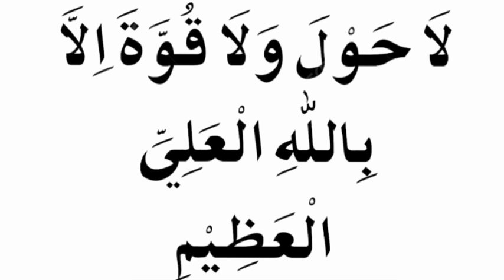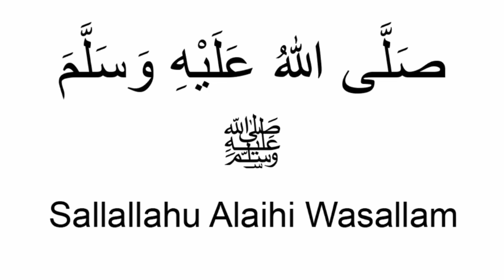বৃহস্পতিবার পরিক্ষিত একটি আমল,যদি মনোযোগ দিয়ে আমলটি করতে পারেন ইনশাআল্লাহ কপাল খুলে যাবে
আরবি হিসেবে বৃহস্পতিবার রাত জুমাবারের অন্তর্ভুক্ত। কেননা আরবি মাসে তারিখ শুরু হয় সন্ধ্যার পর থেকে। আর শুক্রবার সন্ধ্যায় জুমার দিনটি শেষ হয়। জুমাবার শুরু হলেই কিছু ফজিলতপূর্ণ আমলের দিকে নজর দেওয়া উচিত। কেননা জুমার পুরো দিনটিই আমলের ও দোয়া কবুলের উপযুক্ত।

দোয়া
আবদুল্লাহ ইবনে উমর (রা.) বলেন, ‘পাঁচটি রাত এমন রয়েছে, যে রাতের দোয়া ফিরিয়ে দেওয়া হয় না।— ১. জুমার রাত। ২. রজব মাসের প্রথম রাত। ৩. শাবান মাসের ১৪ তারিখ দিবাগত রাত (শবে বরাত)। ৪. ঈদুল ফিতরের রাত। ৫. ঈদুল আজহার রাত।’ (মুসান্নাফে আব্দুর রাজজাক: ৭৯২৭) বৃহস্পতিবার দিনে রোজা রাখা শুক্রবার রাতের আমল, জুমাবার রাতের আমল

ইবনে আব্বাস থেকে বর্ণিত একটি দীর্ঘ হাদিসে আল্লাহর রাসুল (স.) বলেছেন, ‘হে আলী! শুক্রবার রাতের শেষ তৃতীয়াংশে সাহস করে উঠে পড়ো, কারণ এটি একটি গুরুত্বপূর্ণ সময় এবং এতে দোয়া কবুল হয়।’ (মুসতাদরাক আলাস সহিহাইন: ১১৯০)

আরও পড়ুন: জুমার দিনের ১১ আমল

সম্পর্ক রক্ষা ও বিবাদ মিটিয়ে নেওয়া
রাসুলুল্লাহ (স.) ইরশাদ করেছেন, ‘সোম ও বৃহস্পতিবারে আল্লাহ সব মুসলিমকে ক্ষমা করে দেন। তবে ওই দুই ব্যক্তি ছাড়া, যারা একে অপরকে বর্জন করেছে। তাদের সম্পর্কে আল্লাহ বলেন, ‘পরস্পর মিলে যাওয়া পর্যন্ত এদেরকে আপন অবস্থায় ছেড়ে দাও।’ (ইবনে মাজাহ: ১৭৪০)

এই হাদিসের আলোকেই আলেমরা বলে থাকেন, বৃহস্পতিবারে বিবাদ মিটিয়ে নেওয়া উচিত। কেননা যেসব মুসলমান ঝগড়া করে ও অন্যের প্রতি রাগান্বিত হয় তাদের এই রাতেও ক্ষমা করা হবে না। একইভাবে আত্মীয়-স্বজনের সাথে সম্পর্ক ছিন্নকারীকেও এই রাতে ক্ষমা করা হবে না। এ কারণে নবীজি (স.) কোনো মুসলমানকে অন্য মুসলমানের সাথে তিন দিনের বেশি রাগ করে থাকতে নিষেধ করেছেন। (বুখারি: ৬০৫৬; মুসলিম: ২৫৫৯)

দরুদ পাঠ
হজরত আনাস (রা.) থেকে বর্ণিত, রাসুলুল্লাহ (স.) বলেছেন, ‘জুমার দিনে ও রাতে আমার ওপর দরুদ পাঠ করো, যে ব্যক্তি আমার ওপর একবার দরুদ পাঠ করে, আল্লাহ তার ওপর ১০ বার রহমত বর্ষণ করবেন।’ (বায়হাকি: ৬২০)
আনাস ইবনে মালেক (রা.) থেকে আরও বর্ণিত, তিনি বলেন, রাসুলুল্লাহ (স.) বলেছেন, যে ব্যক্তি জুমার দিন ও রাতে আমার ওপর দরুদ পাঠ করবে, আল্লাহ তার ১০০টি প্রয়োজন পূরণ করবেন। এর মধ্যে ৭০টি আখিরাতে এবং ৩০টি পৃথিবীতে। (বায়হাকি: ২৭৬)
জুমার দিন ছাড়াও দরুদ পাঠের অনেক ফজিলত রয়েছে, এর মধ্যে সবচেয়ে গুরুত্বপূর্ণ হলো, যে দরুদ পাঠ করে তার উপর আল্লাহর রহমত বর্ষিত হয় এবং এটি রাসুলুল্লাহ (স.)-কে ভালবাসার একটি নিদর্শন বহন করে।

আরও পড়ুন: জুমার দিনে নারীদের আমল

সুরা কাহাফ পাঠ
জুমাবার শুরু হলেই সুরা কাহাফ পাঠ শুরু করা যায়। ১১০ আয়াতের পুরো সুরাটি এক বৈঠকে পাঠ করা অনেকের জন্য কঠিন হতে পারে, তাই রাতে কিছু পাঠ করা এবং জুমার দিনে কিছু পাঠ করে পুরো সুরাটি জুমার দিনে শেষ করতে পারা অনেক বড় অর্জন। কেননা  জুমার দিন সুরা কাহাফ পড়ার অনেক গুরুত্ব ও ফজিলত বর্ণিত হয়েছে হাদিসে। ইবনে ওমর (রা.) থেকে বর্ণিত, রাসুলুল্লাহ (স.) ইরশাদ করেছেন, ‘যে ব্যক্তি জুমার দিনে সুরা কাহাফ পাঠ করবে, তার পায়ের নিচ থেকে আসমান পর্যন্ত নুর প্রজ্বলিত হবে এবং কেয়ামতের দিনটি তার জন্য উজ্জ্বল হবে। আর দুই জুমার মধ্যবর্তী সব গুনাহ ক্ষমা করা হবে।’ (তাফসিরে ইবনে কাসির, খণ্ড ৬, পৃ-৩৯৮)

পৃথিবীর ইতিহাসে সবচেয়ে বড় ফেতনা হলো দাজ্জালের ফেতনা। এই ফেতনা থেকে বেঁচে থাকা অতটা সহজ নয়। এমন কঠিন ফেতনা থেকেও নিরাপদ থাকার উপায় হচ্ছে সুরা কাহাফ পাঠ। রাসুলুল্লাহ (স.) বলেন, যেভাবে নাজিল করা হয়েছে, সেভাবে যে ব্যক্তি সুরা কাহাফ পড়বে, তার জন্য সেটি নিজের স্থান থেকে মক্কা পর্যন্ত আলো হবে এবং শেষ ১০ আয়াত পড়লে দাজ্জালের গণ্ডির বাইরে থাকবে আর দাজ্জাল তার ওপর কোনোরূপ প্রভাব বিস্তার করতে পারবে না। (সুনানে নাসায়ি: ১০৭২২)

আবু দারদা (রা.) থেকে বর্ণিত হাদিসে এসেছে, যে ব্যক্তি সুরা কাহাফের প্রথম ১০ আয়াত মুখস্থ করবে, সে দাজ্জালের ফেতনা থেকে নিরাপদ থাকবে। (সহিহ মুসলিম: ৮০৯; আবু দাউদ: ৪৩২৩)

বৃহস্পতিবারের বিশেষ কিছু আমলের মধ্য এই আমলটি খুবই পরিক্ষিত
হাসবুনাল্লাহ ৩০০ বার
লা হাওলা ৩০০ বার
দুরুদ শরিফ ৩০০ বার
জীবনের সব গুনাহ মাফ করে দিবেন,সকল মনোবাসনা পুর্ণ করে দিবেন,সকল বিপদ থেকে মুক্তি দিয়ে দিবেন,রিজিকের সকল দরজা খুলে দিবেন